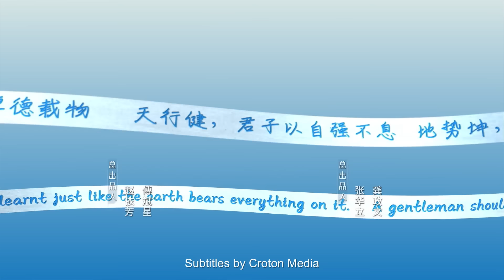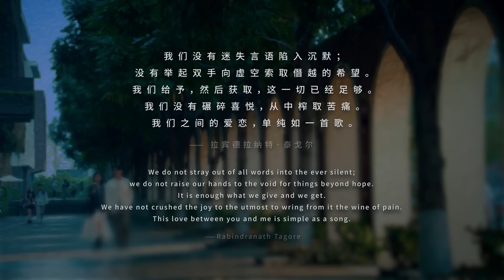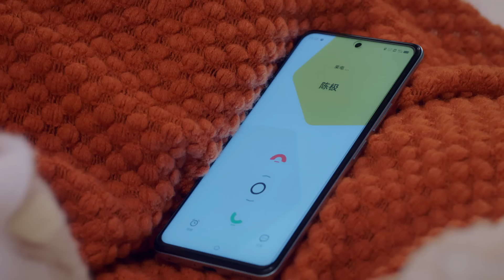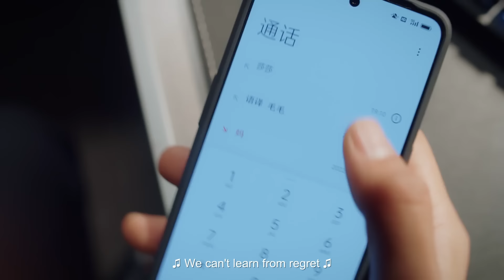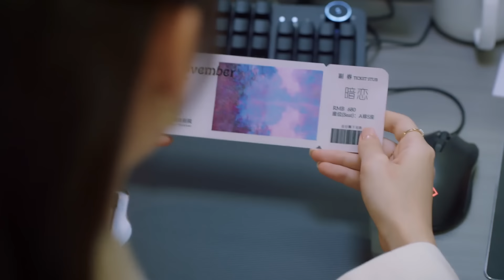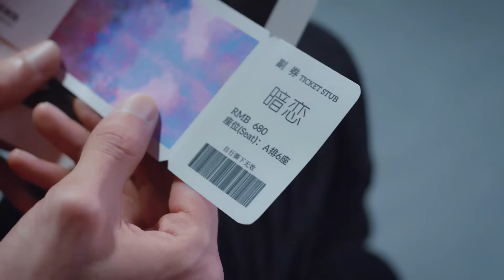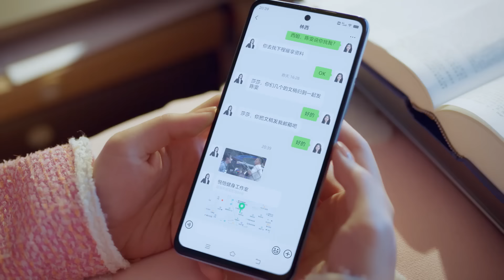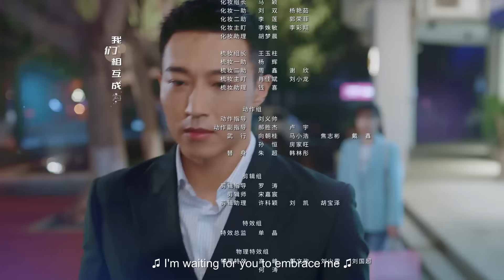Our Interpreter 29 | Song Qian, Chen Xingxu | CROTON MEDIA English Official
"OurInterpreter" is an urban drama directed by Zhang Tong, starring SongQian and ChenXingxu, the story tells Lin Xi, the translator, and Xiao Yicheng, the chief technology officer of Yuyitianxia Company, who untie their knots, pursue their dreams together, understand each other, achieve mutual success, and finally get married and realize their career dreams.